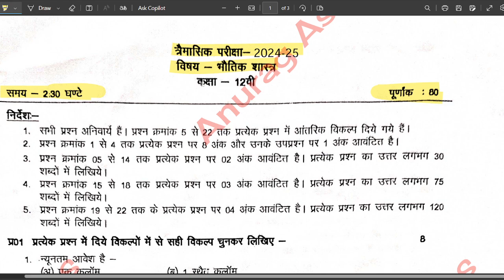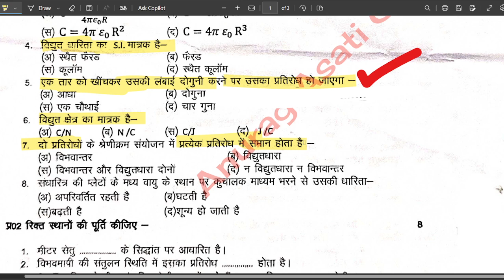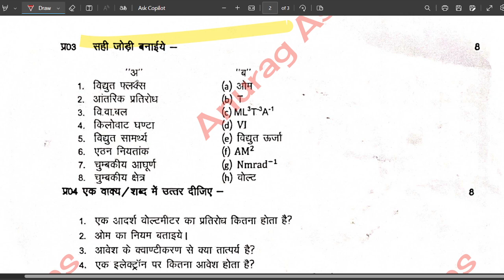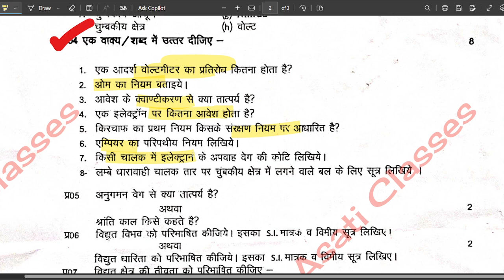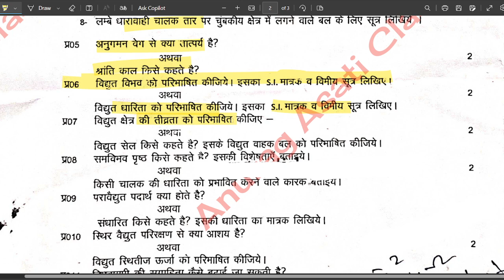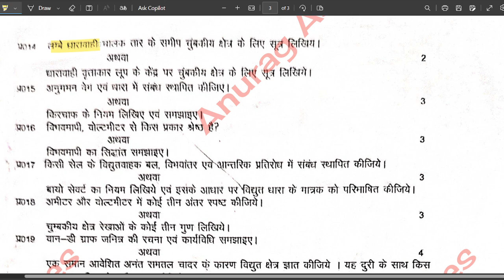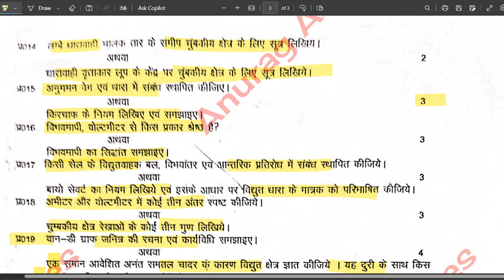12वीं त्रेमासिक भौतिक विज्ञान पेपर 2024, Mp Board 12th Tremasik Physics Paper 2024, Mp Exam 2024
12वीं त्रेमासिक भौतिक विज्ञान पेपर 2024, Mp Board 12th Tremasik Physics Paper 2024, Mp Exam 2024

trimasik pariksha 2024 vishay ganit kaksha nauvin set a,
trimasik pariksha 2024 kaksha navi vishay hindi,
trimasik pariksha 2024 24 vishay arthshastra kaksha barahvin set a,
trimasik pariksha 2024 class 12 hindi,
trimasik pariksha 2024 class 12 english,
trimasik pariksha 2024 24 kaksha dasvin vishay hindi,
trimasik pariksha 2024 24 kaksha nauvin vishay hindi,
trimasik pariksha 2024 24 kaksha navi vishay hindi,
trimasik pariksha 2024 24 kaksha barahvin vishay bhugol set a,
trimasik pariksha 2024 class 12th english